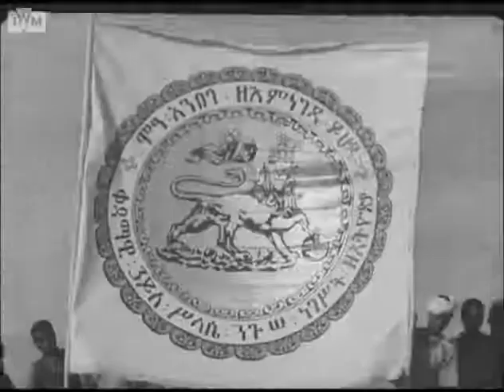ኢትዮጲያ የአናብስት ምድር…..የማትናወጥ፣ የማትበተን!!!!